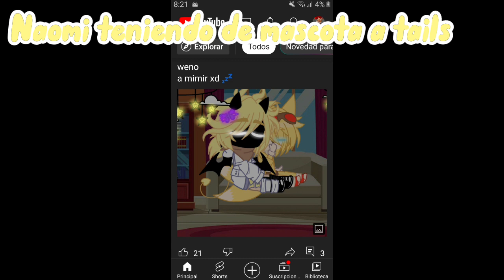Todos felices teniendo su mascota pero yo no ;c